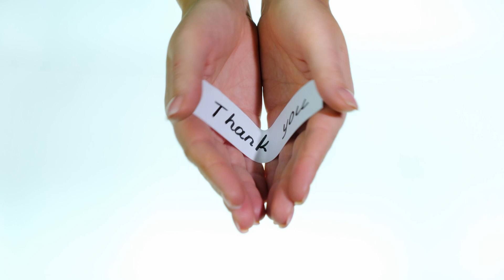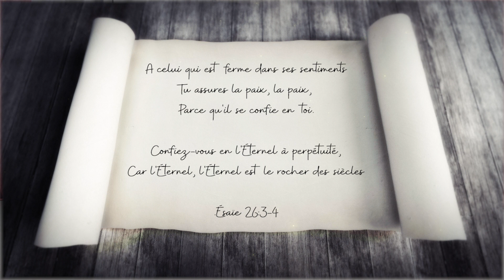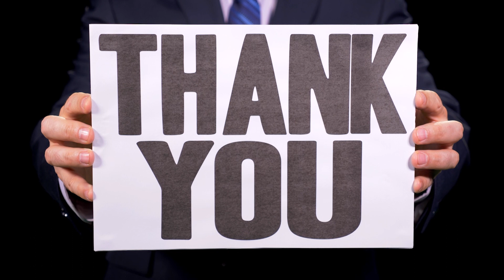Journée de reconnaissance des familles pastorales - UAGF - Adventiste du 7ème Jour